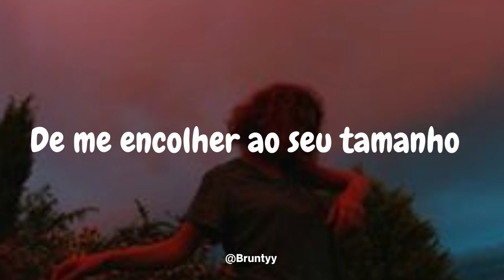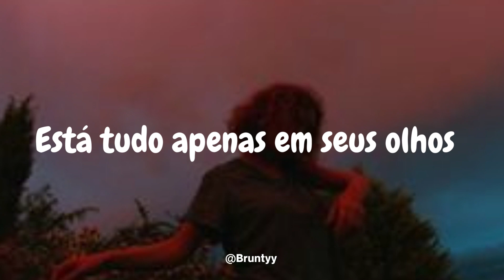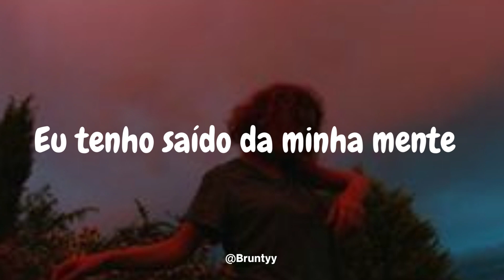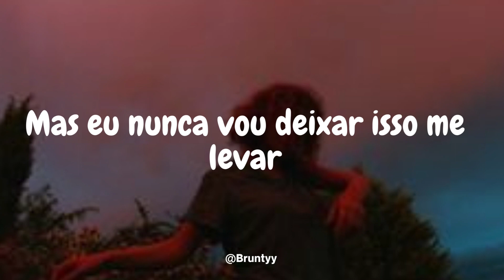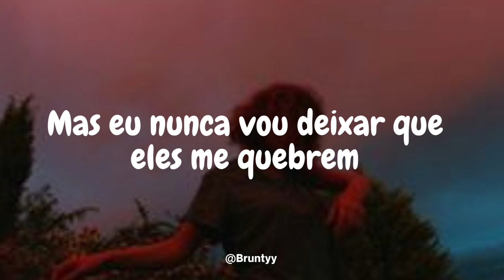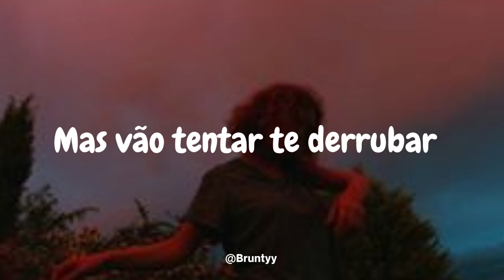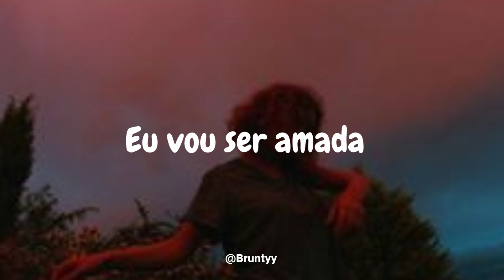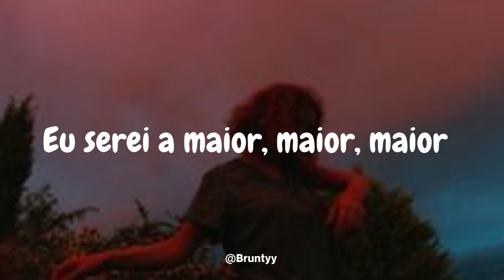Tones and I - The Greatest (Tradução/Legendado) PT-BR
Tones and I - The Greatest

I will go to sleep now, with you on my mind
Smiling at your attempt, to shrink me to your size
Review my life define me, it's all just in your eyes
Nothing makes me weak now, I've learned to survive

I will be the greatest, greatest, greatest

I will be loved (I will be)
I will be loved (I will be, I will be loved)
I will be loved

I've been getting off my mind, feel like I've been left behind, and
Nothing over here defines me, come find me
Ooh, trying to escape the light, but I'm running out of time, and
Ooh, everything is open now, but I will never let it take me
They will only know the fake me, I'm snaking
Was I ever really down? I don't understand the fighting
Nothing over here excites me, come find me

Underestimate you now, but I will never let them break me
They will only know the fake me, they thank me
Ooh, but they will try to bring you down
I don't understand the fighting, come find me
Ooh, no one gets to know your name, till death is better kept a secret
Love is where blood is deepest, is steepest
Who am I to throw you blame? Nothing really left inside me

I will be the greatest, I will be the greatest